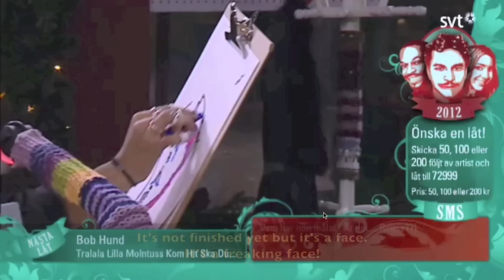Loreen - Musikhjälpen, Interviews, 13.12.2012 [English Subtitles]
Loreen's interviews at "Musikhjälpen", 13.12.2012. I collected all the interview-parts into one video and added subtitles! Enjoy :)

Musikhjälpen is a charity event/radio show where the shows hosts lock themselves in a cage/house and send the show live for a week. Viewers can wish songs for a fee that will be donated for the charity cause, that this year is "The children in slums have the right to clean water", or donate in several other ways.

Video belongs to: SVT / SR / Musikhjälpen

The errors were a part of the original live stream, I'm sorry!